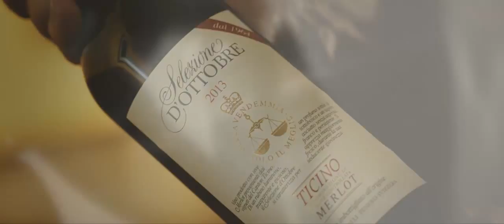MATASCI Vini spot TV DE